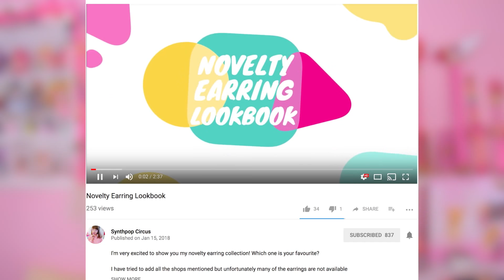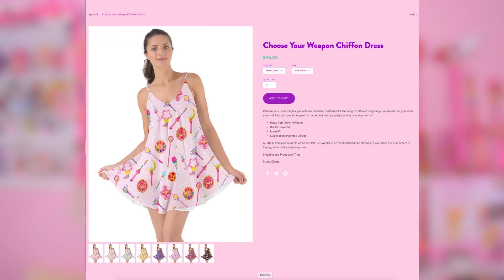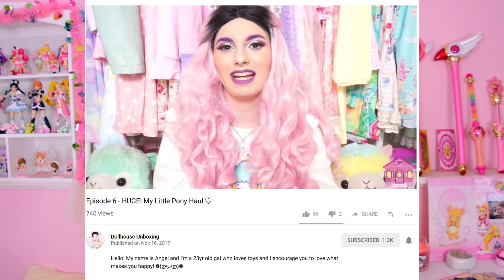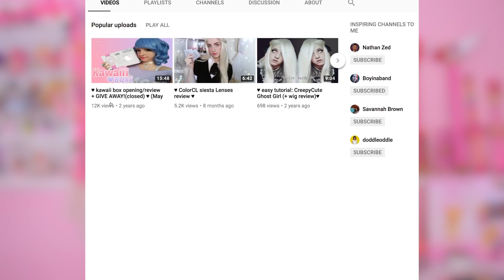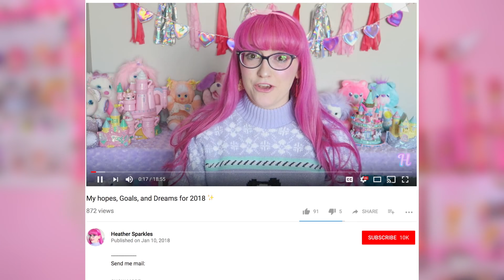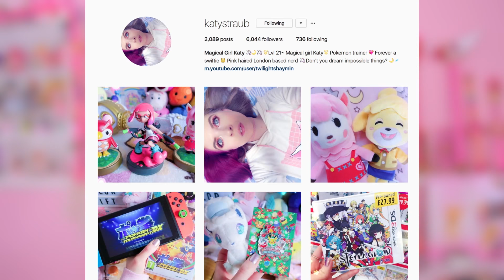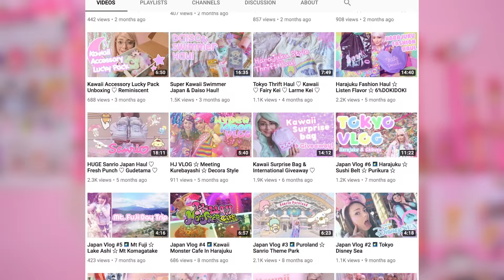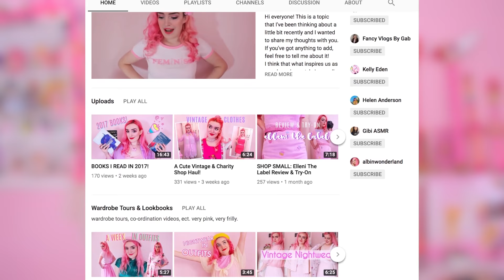💕 10 KAWAII YOUTUBERS YOU'RE MISSING OUT ON 💕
GO GIVE SOME CONFETTI LOVE 💕

This video’s featured Confetti Club member is cherri_bunny on instagram!

Jillian Vessey
RPO Sherwood
Charlottetown PE
C1A 0E6